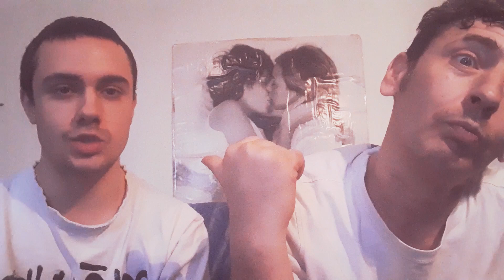GENTE DE BORGATA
storia del gruppo romano gdb